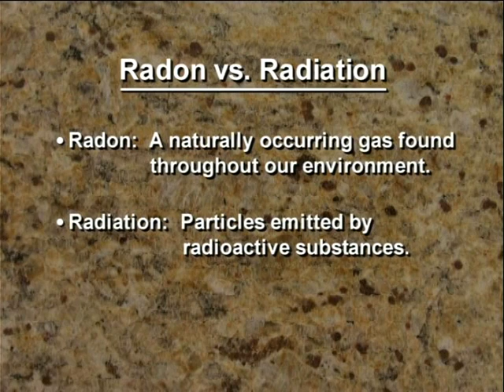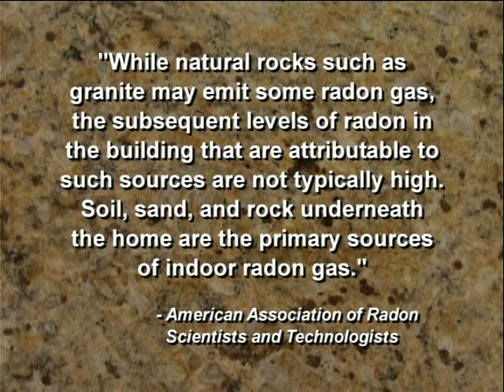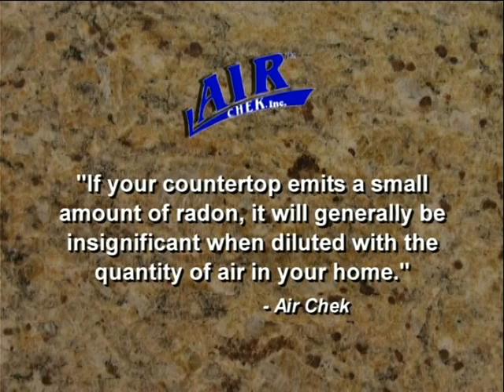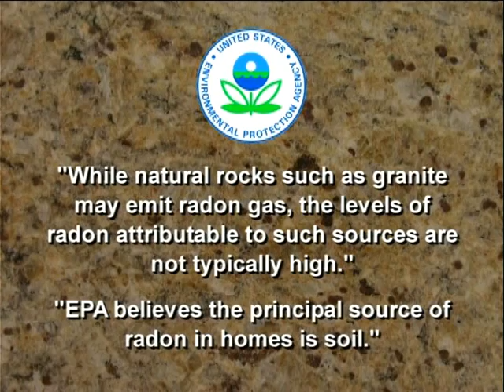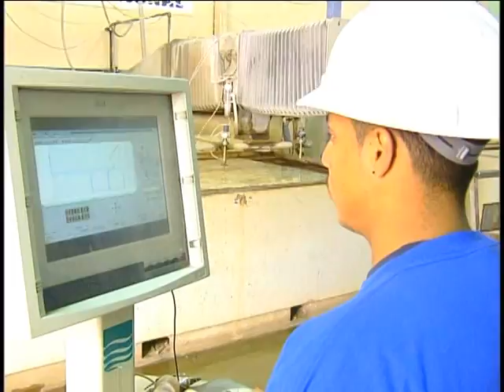The Truth About Granite and Radon/Radiation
A short video prepared by the Marble Institute of America that addresses recent media reports which call into question the safety of granite countertops.  While Swenson Granite does not sell countertops, we felt this was a good source of information for those that may may be considering adding granite either inside or outside their home.